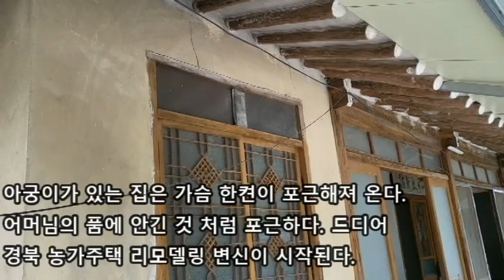시골집 농가주택 리모델링 반전이 시작된다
시골에 있는 집들이 붕괴될듯이 폐가가 되어가는
이유는 제데로 관리가 되질 않아서 그렇다.
시골집 농가주택 리모델링으로 대반전이 이루어 진다.